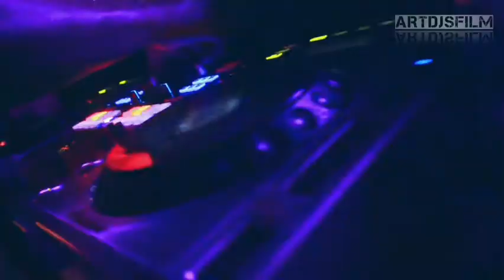VibesonVibes bamboocask deejaym deejaychally